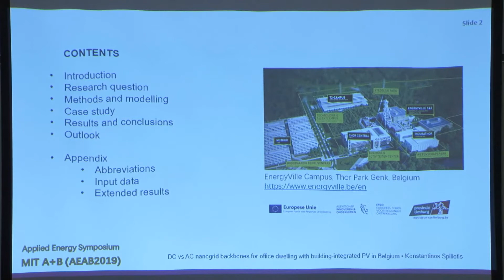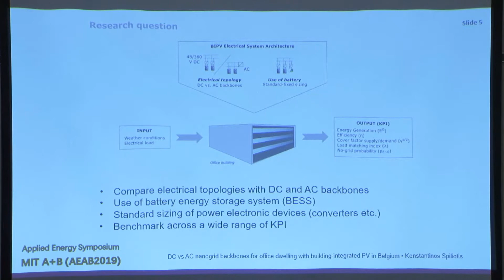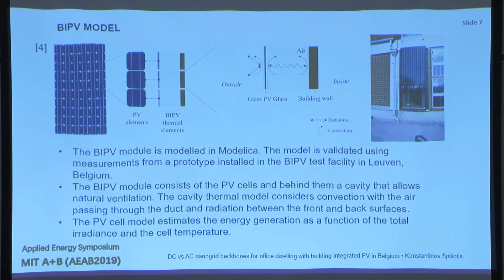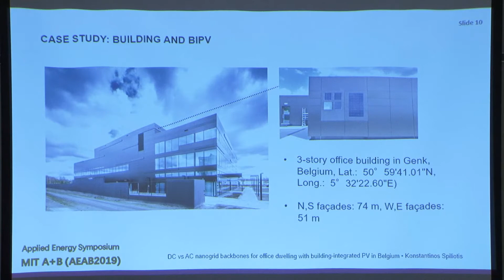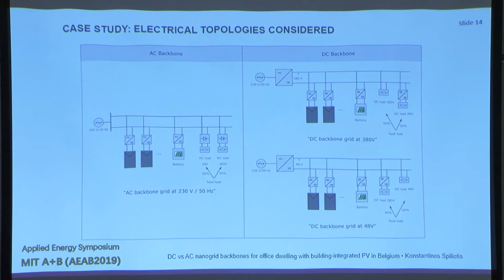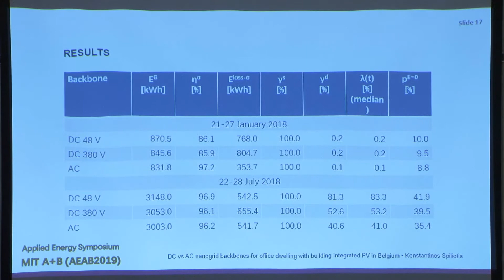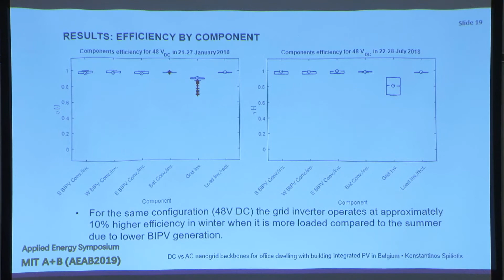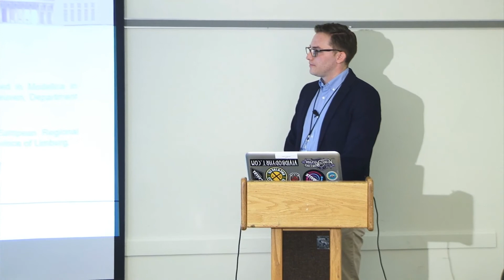MIT A+B 2019-68 nanogrid backbones for office dewelling with building i